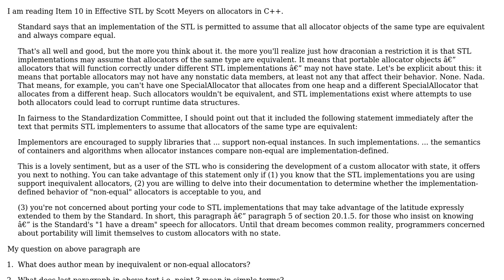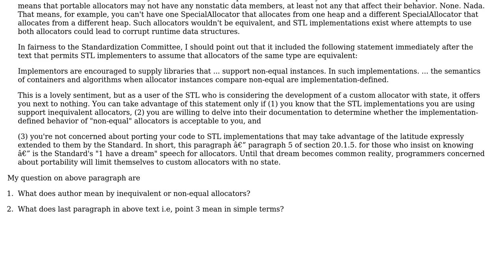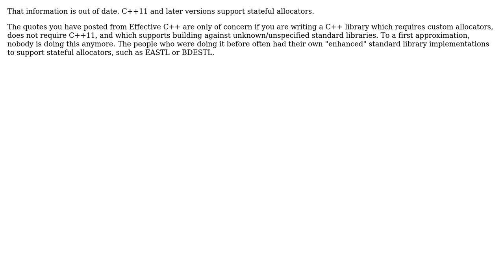Regarding non-equal allocators in STL (2 Solutions!!)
Regarding non-equal allocators in STL

With thanks & praise to God, and with thanks to the many people who have made this project possible! | Content (except music & images) licensed under CC BY-SA | Music | Images & others | With thanks to user venkysmarty user Pete Becker user John Zwinck and the Stack Exchange Network Trademarks are property of their respective owners. You are responsible for your own actions.